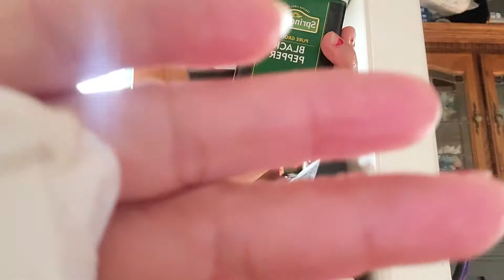les precento una rica sopita ami estilo👍